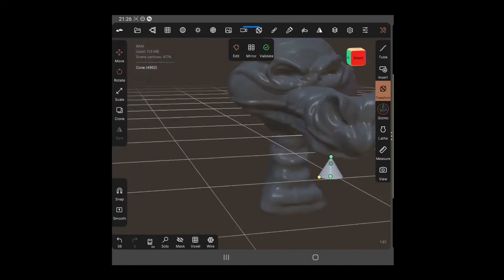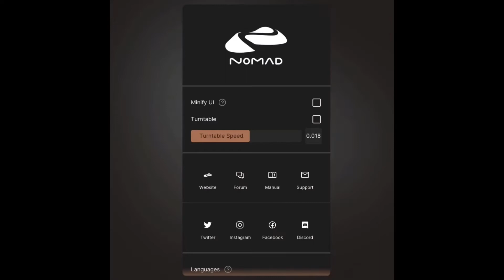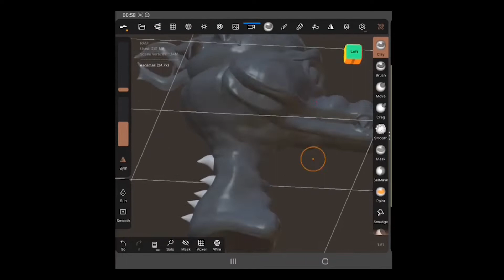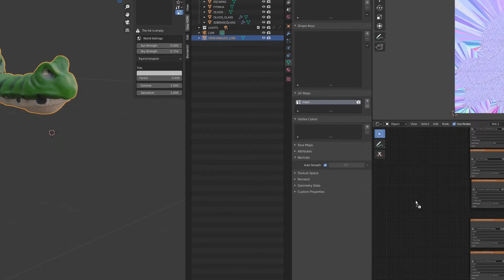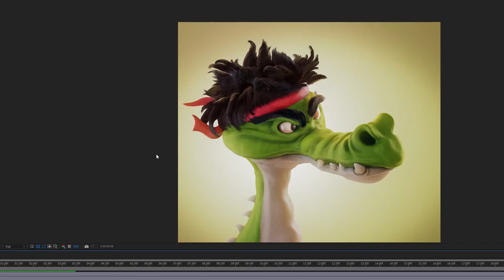Making of Croconaldo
Hi guys! In this timelapse I show a bit of the process I used to ilustrate the Croconaldo, my cool, angry and cute crocodile inspired by the original art of Arjun Somasekharan, you can see Arjun draws here: